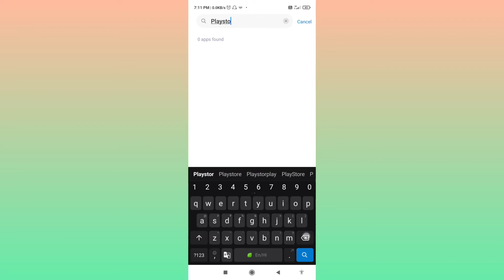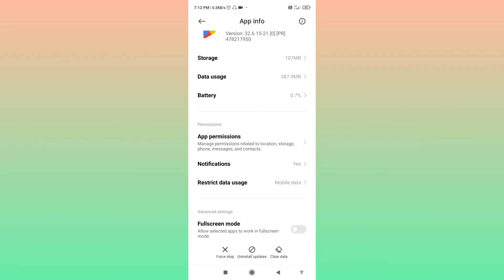Candy Crush Saga Download Nahi Ho Raha Hai | Candy Crush Saga Download Nahi Ho Raha To Kya Karen